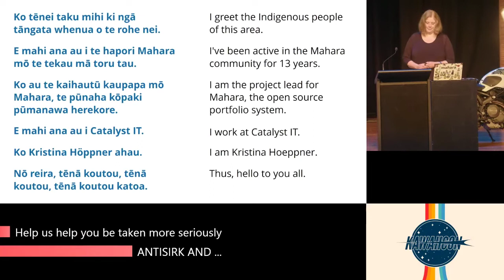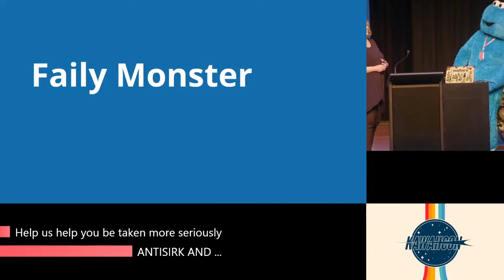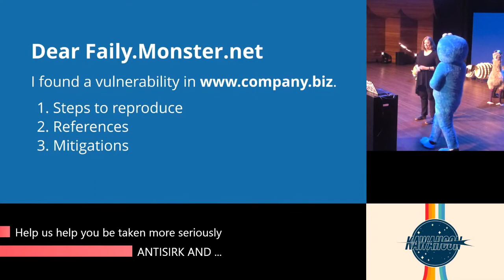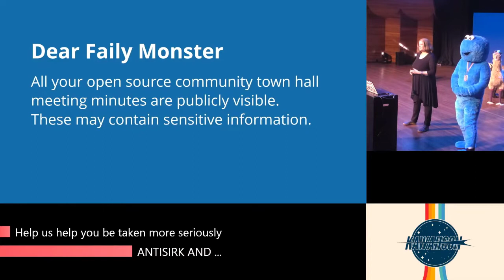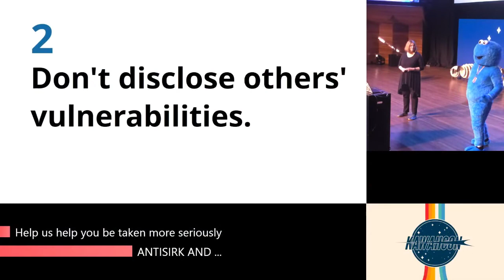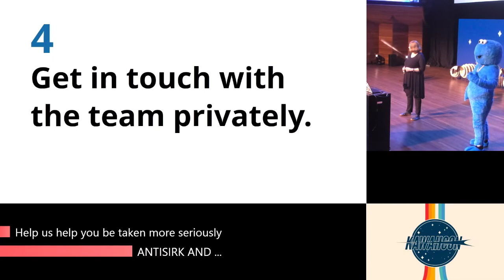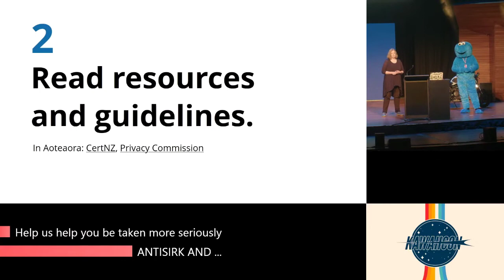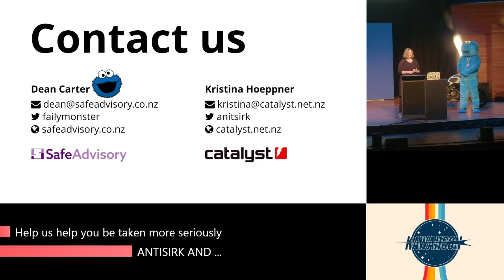Help us help you be taken more seriously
Presentation by anitsirk, aka Kristina Hoeppner (Catalyst IT) and Faily Monster, aka Dean Carter (SafeAdvisory) at Kawaiicon 2 in Te Whanganui-a-Tara Wellington, Aotearoa New Zealand, on 2 July 2022.